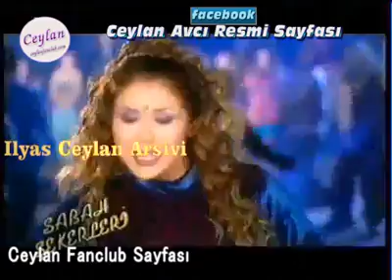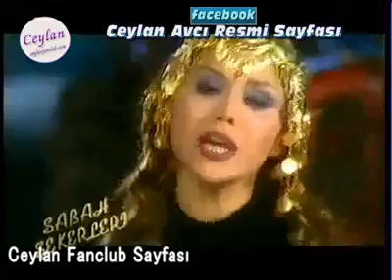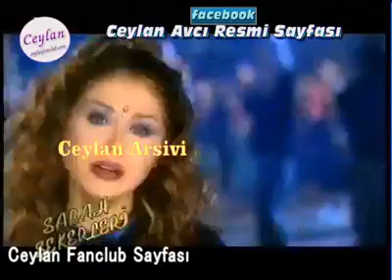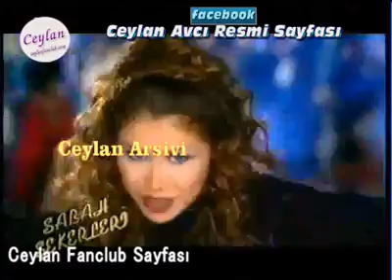Le Le Kirvo (Ceylan)